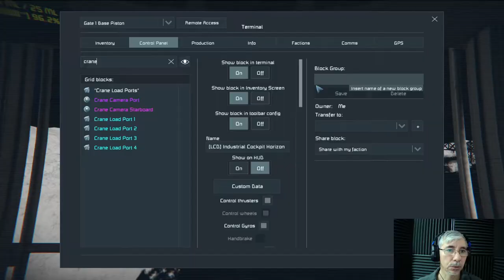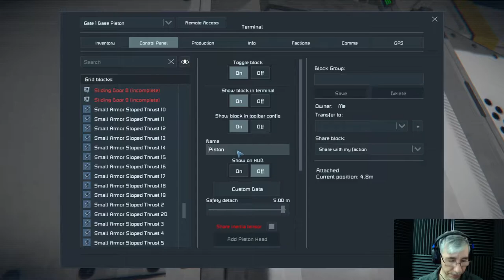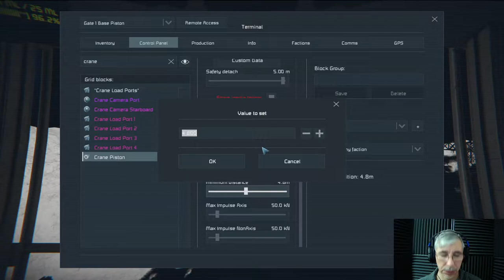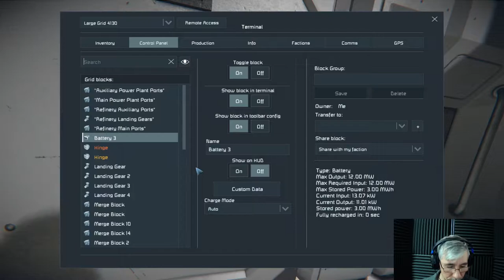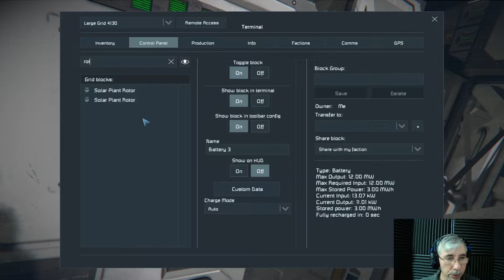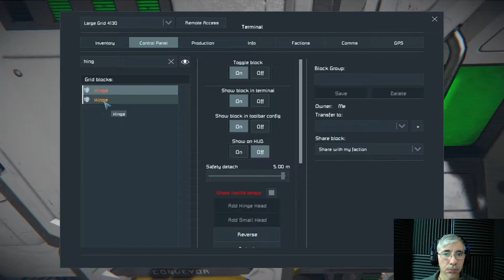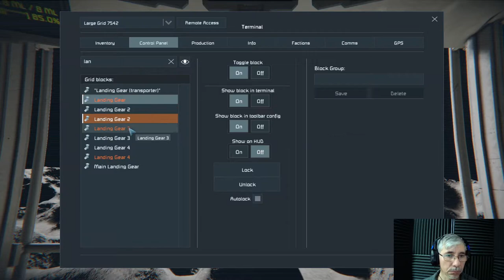Eagle Transporter Use Cases: Hauling | Space Engineers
In this episode we install a storage module in a refinery station on the Moon